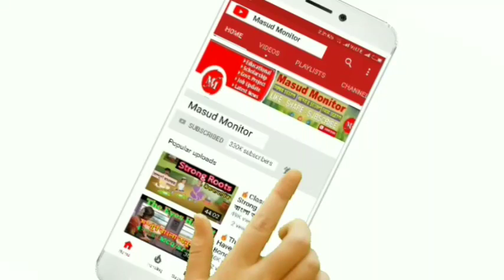Madhyamik HS exam 2022|School college reopening cancelled today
School college reopening cancelled|school class closed|madhyamik HS exam 2022 cancelled|New update news today live|School college opening date in west bengal latest news, west bengal school opening date, school opening date 2021 today news, Mamata banerjee today press conference, School college reopening in west bengal
west bengal school reopen news | school reopen date in west bengal | school reopen news today bangla/madhyamik online exam 2022||online college exam date time||

Madhyamik 2022 | 2022 Madhyamik Routine | Madhyamik Exam 2022 Date and Time
Mamata banerjee today press conference|
School college reopening in west bengal|
Madhyamik 2022
2022 Madhyamik Routine|
2022 Madhyamik Exam Date|
2022 Madhyamik Exam News